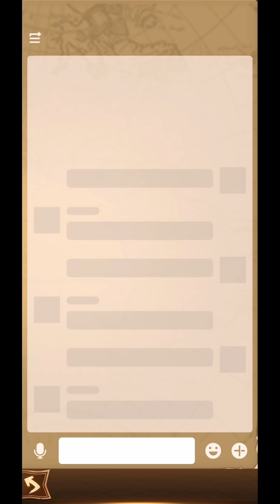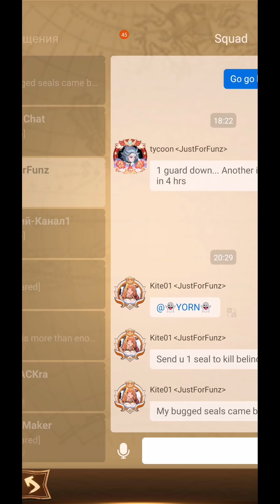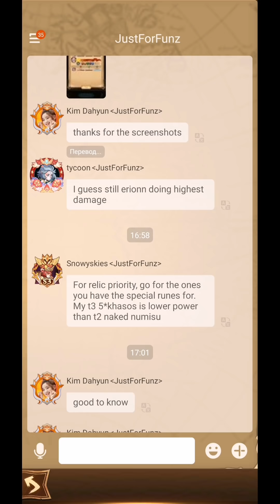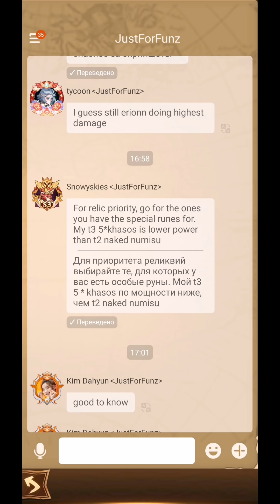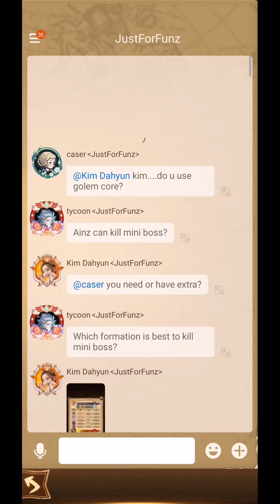🔥AFK ARENA🔥 - КОСТРАТ "ЭКСПЭДИЦИЯ"#1 | 7 Дней счастья !:) ФУЛЛ ОБЗОР !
( аффилированная ссылка - Blue Stacks )

                  ★Мои аккаунты в игре AFK ARENA★ / my accounts :

1) Основа / main  - YoORN / clan AeOn  - в игре 682 дня
2) Твин / Twin - Grobber / my clan Hell Saints  - в игре 462 дня
3) Тест Сервер / Test server - YORN / clan JustForFunz 30\10 - в игре 485 дней

                                                    ★Official AFK ARENA★